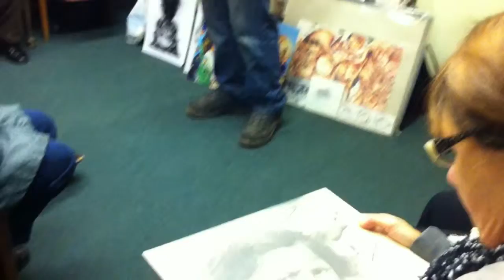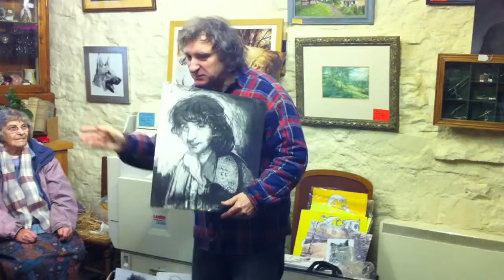John Kimpton at the Glossop Craft Centre : PART 2